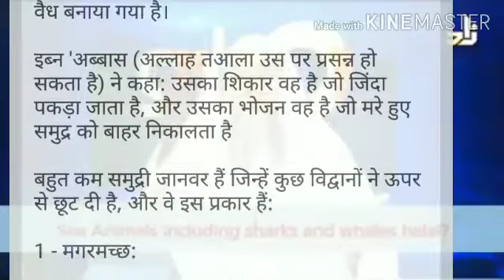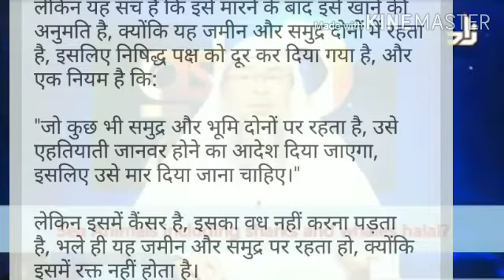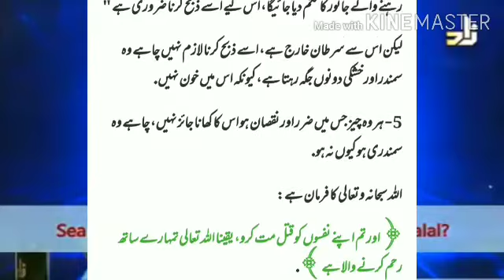Seafood halal_ including Whales and Shark_ - Sheikh Assim Al Hakeem(240P).mp4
Samander ka sab halal hai .
Crabs, octopus, jinga  is halal aur Haram.
All Seafood Halal except it is poisones or Harmful Animals.
Pani ka sab janwar halal hai bas zaherila Na ho ya Jaanleva aur Nuksan wala na ho.
All Seafood halal_ including Whales and Shark_ - Sheikh Assim Al Hakeem(240P).mp4